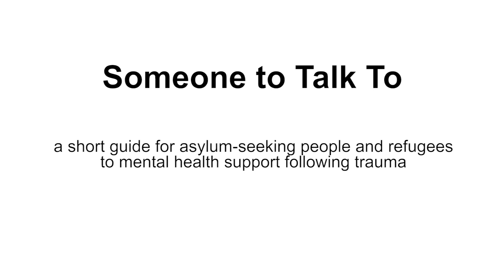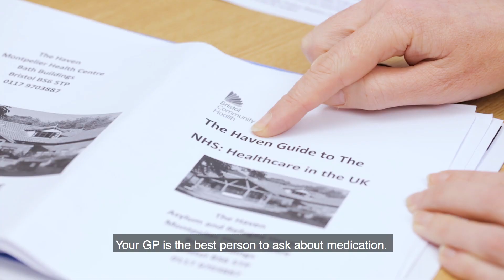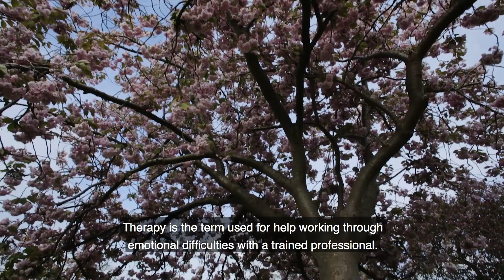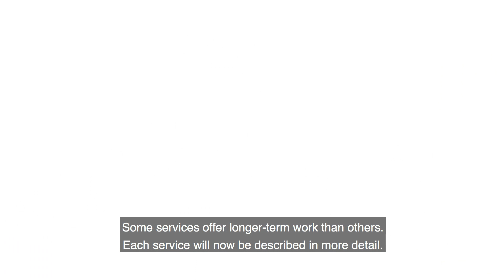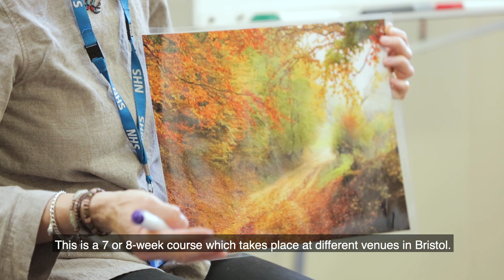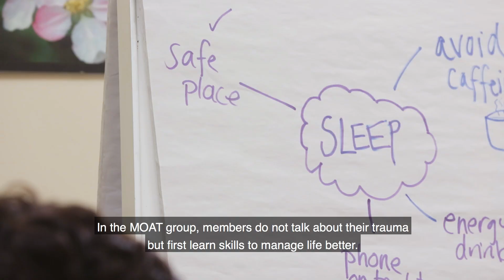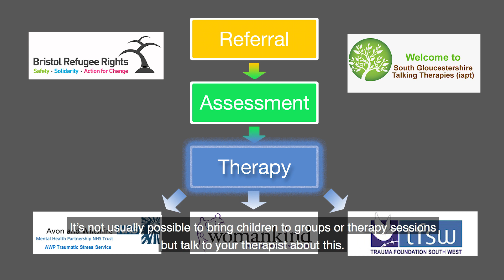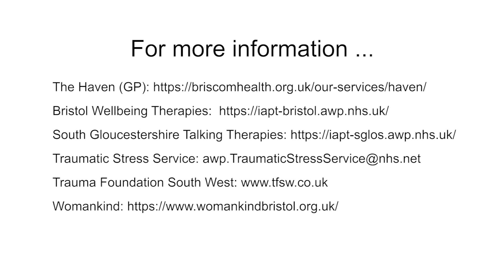Someone to talk to